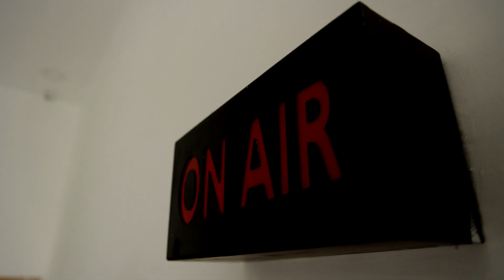தமிழக மீனவர்கள் கைது செய்யப்படுவதை தடுக்க மத்திய அரசு நடவடிக்கை எடுக்க வேண்டும்.!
தமிழக மீனவர்கள் கைது செய்யப்படுவதை தடுக்க மத்திய அரசு நடவடிக்கை எடுக்க வேண்டும் - அனிதா ராதாகிருஷ்ணன்